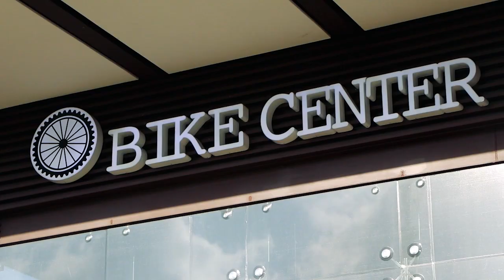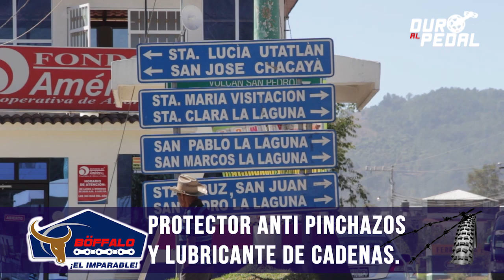DURO AL PEDAL - PROGRAMA 159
En este programa podrás disfrutar:
- 2da válida de HighLand
-12va edición del reto del quetzal.
- 1ra edición del Duatlón Hawaii Challenge.

Esto y mas solo en duro al pedal